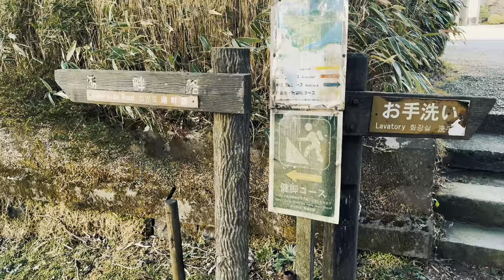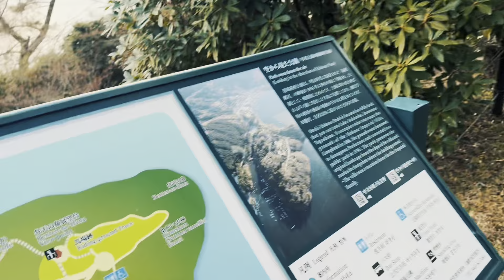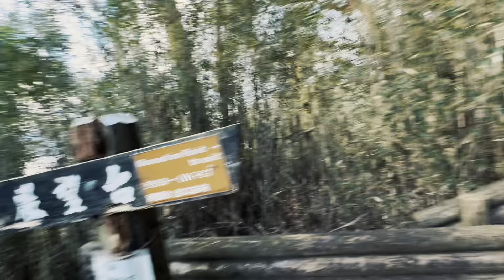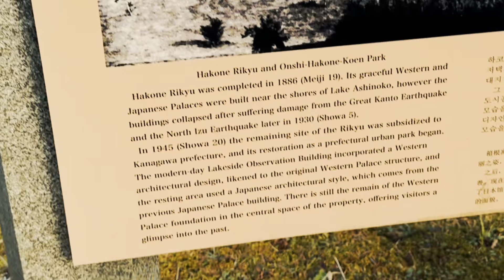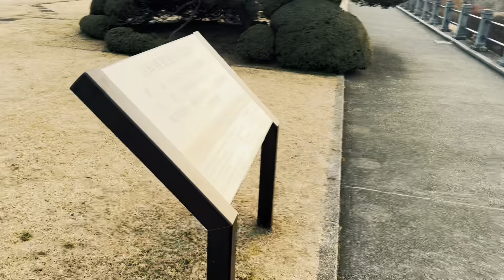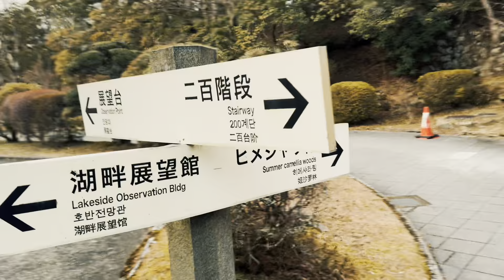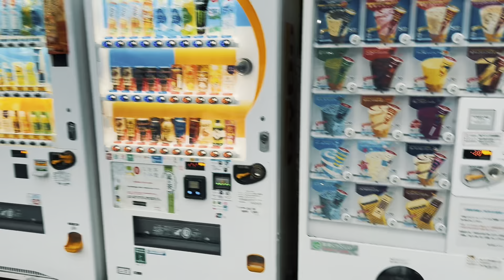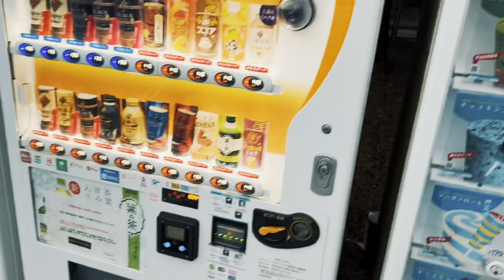POV Hiking in one of Japans Most Beautiful Parks